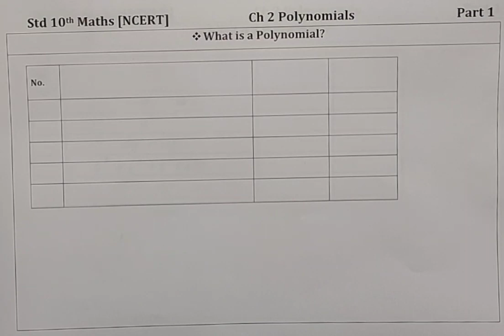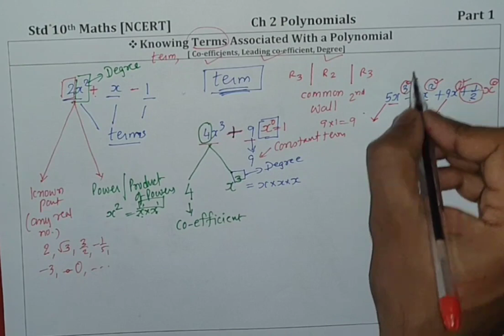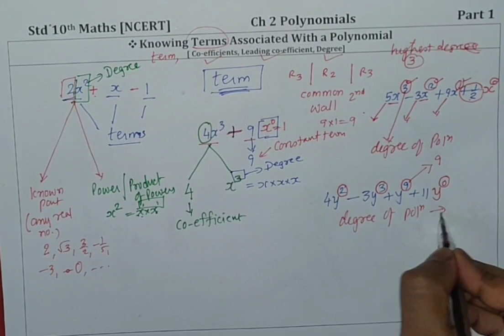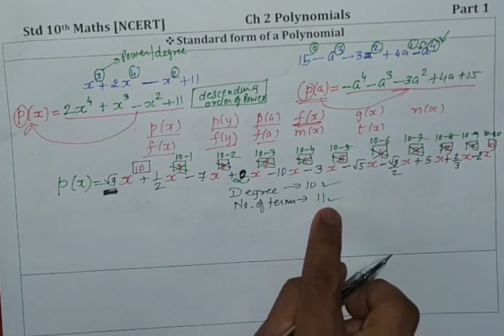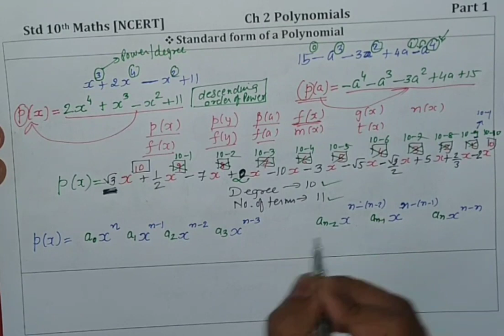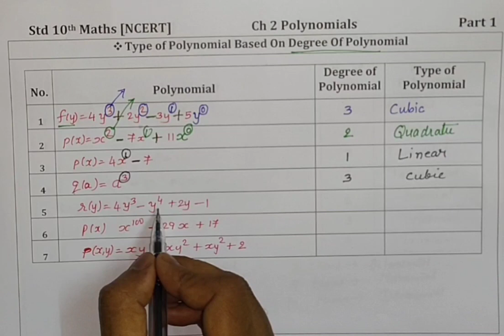Std 10 Maths Ch 2 Polynomials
Concept of Polynomial, knowing terms associated with it, it's types based on number of terms & degree